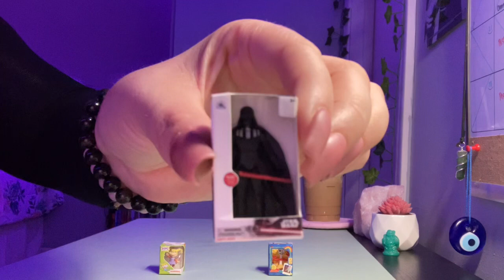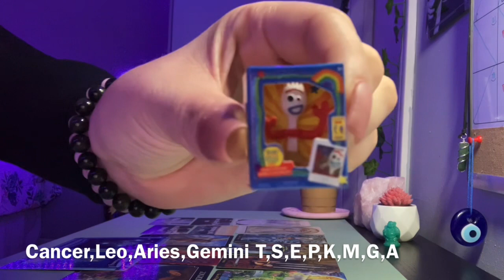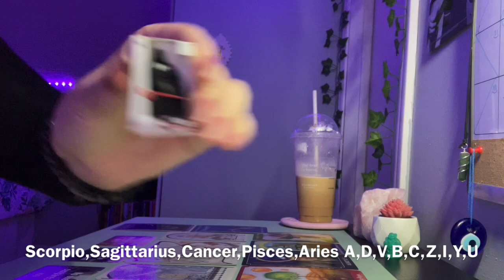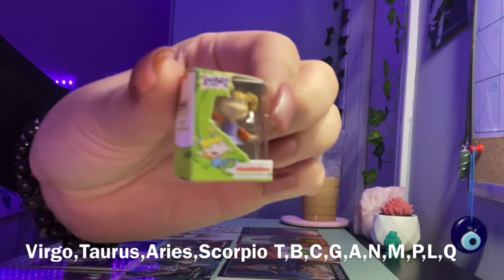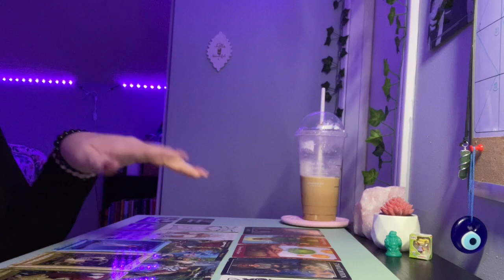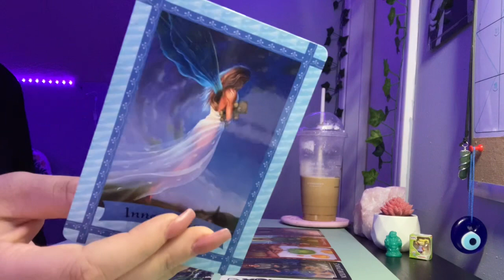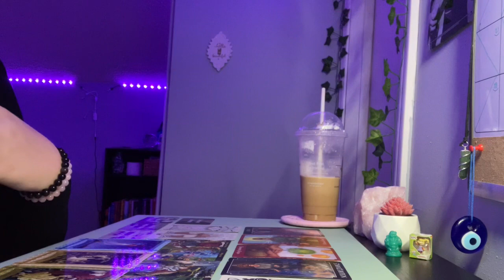*Tea Thursday #8* 😅How they secretly view you🫣pick a card🦋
Amazon Wishlist 🧜‍♀️

Pick a Pile 0:00
Pile one 1:06
Pile two 9:50
Pile three 19:28

A little about me🙂 I read tarot and oracle cards with the book & my intuition . I bought my first tarot deck when I was 16 and I have been practicing since🔮 I make my own oracle cards to help with my readings and help others❤️
Sun☀️ Cancer ♋️
Moon🌙 Leo ♌️
Rising 🌅Leo ♌️